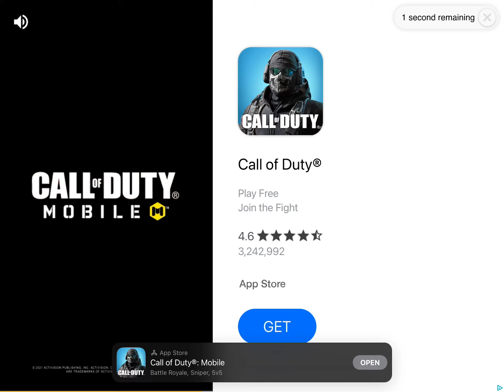The missions mode in Modern Strike part 3